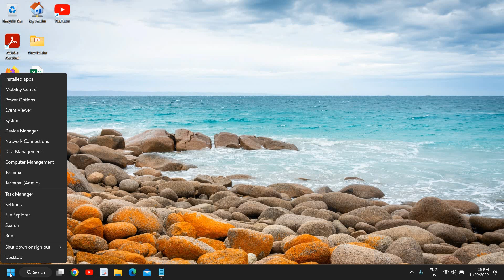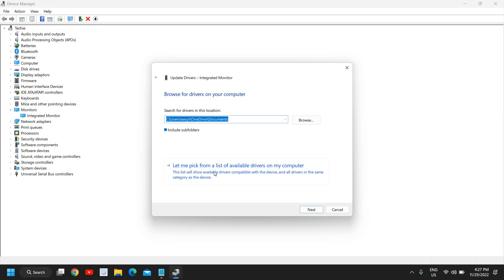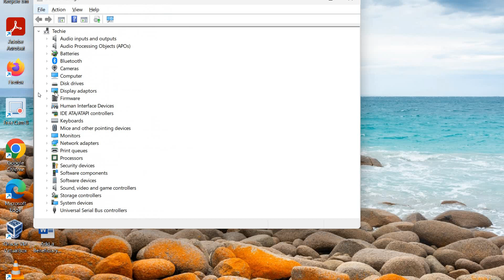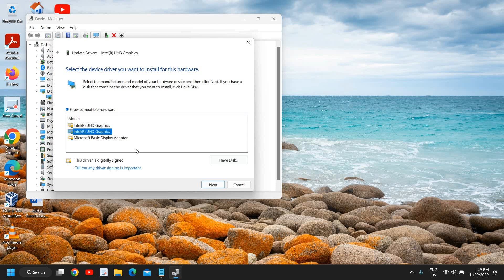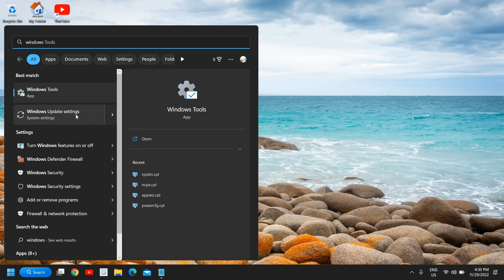How To Fix Laptop Screen Flickering Issue On Windows 11/10 Easily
Best Tutorial to fix screen flickering windows 11. Learn how to fix screen flickering windows 11 or how to fix flickering screen in windows 11. If windows 11 laptop screen flickering or screen flickering windows 11 when playing games follow this tutorial. Know how to fix screen flickering windows 11 or fix windows 11 screen flickering. windows 11 screen flickering after update is a common issue. Learn how to fix windows 11 flashing flickering screen issue or how to fix laptop screen flickering problem windows 11. Step by step tutorial for auto refresh and flicker problem windows 11 fix.